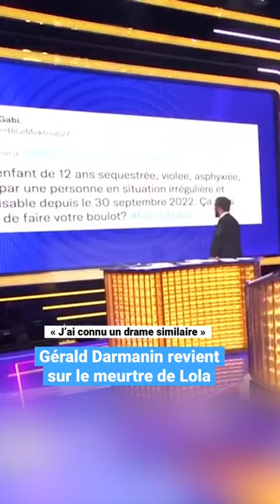Meurte de Lola : Gérald Darmanin sort du silence dans